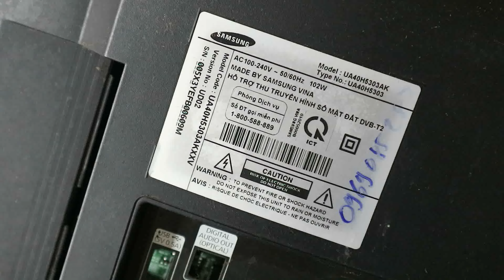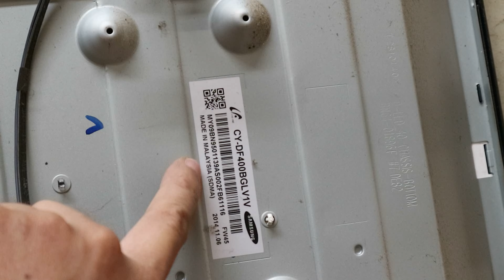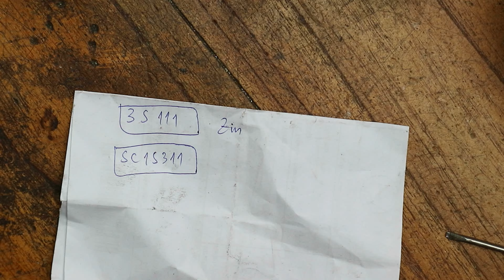Sửa tivi sam sung UA40H5303 nhiễm sét đường điện BN44-00769B